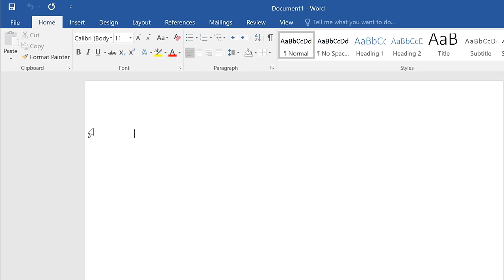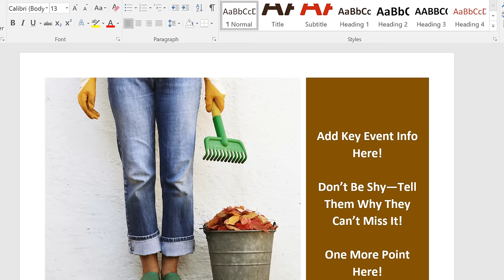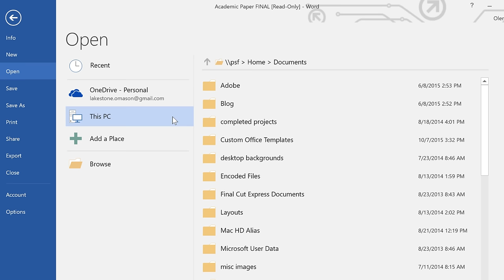Word: Creating and Opening Documents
In this video, you’ll learn the basics of creating and opening documents in Word 2019, Word 2016, and Office 365. for our text-based lesson.

This video includes information on:
• Opening existing documents
• Pinning documents
• Converting documents
• Using Compatibility Mode